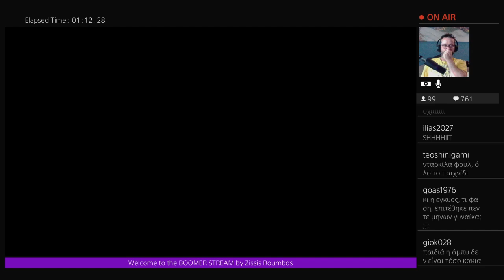LAST OF US 2-Τρώω χαστούκι ασάλιωτο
Όταν το παιχνίδι αποφασίζει να σε βυθίσει πιο πολύ στο σκοτάδι. SPOILERS OBVIOUSLY. -- Watch live